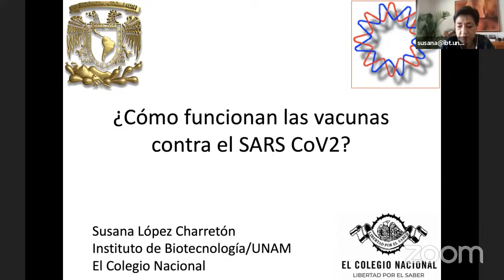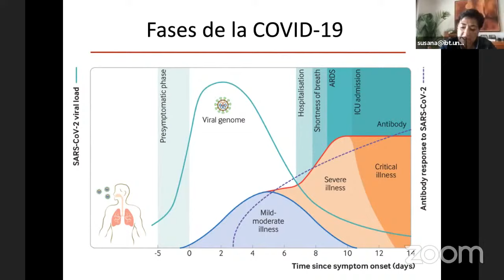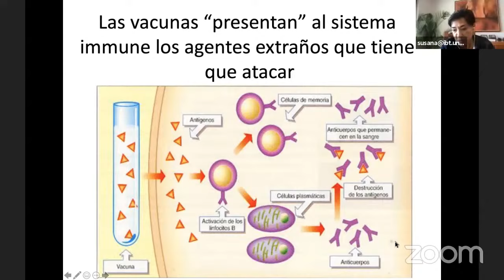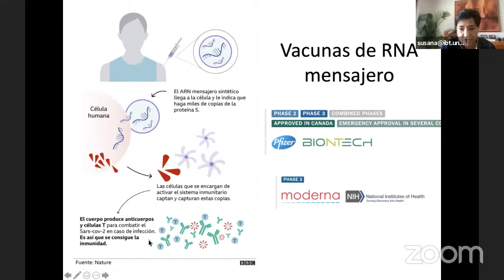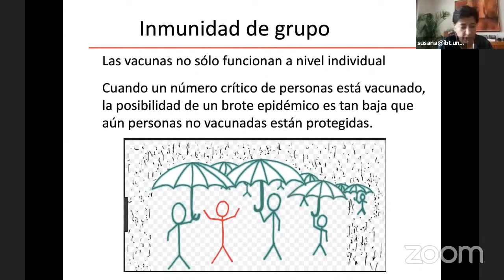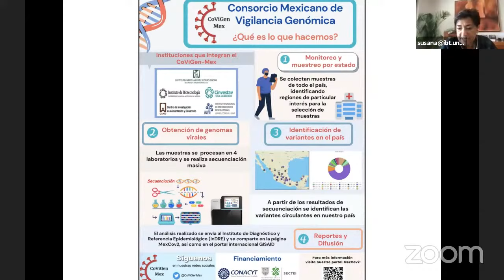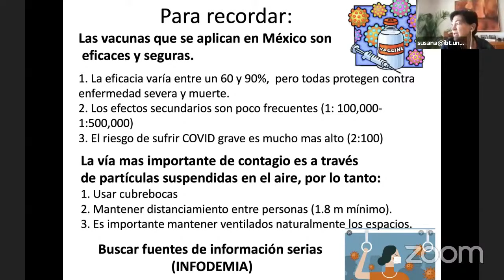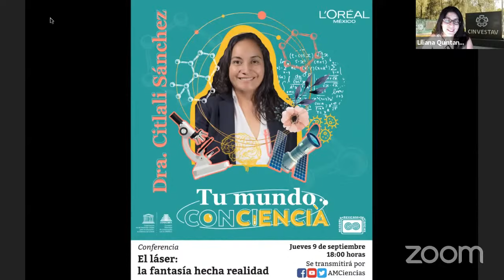Cómo funcionan las vacunas contra SARS CoV2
Conferencia del ciclo TuMundoConCiencia "Cómo funcionan las vacunas contra SARS CoV2" imparte la Dra. Susana López Charretón.

La plática será el jueves 12 de agosto, a las 18:00 horas.